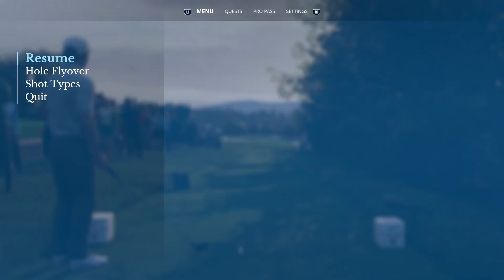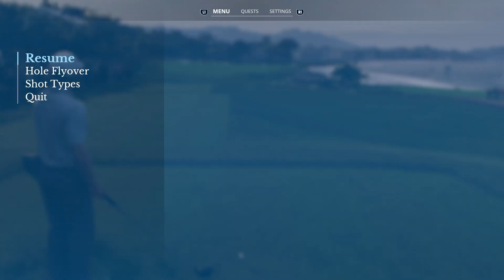Pebble Beach GL 🏌️KFTour-Finals ⛳️ Round 1 - Front 9 - EA Sports PGA Tour, PS5, dt.